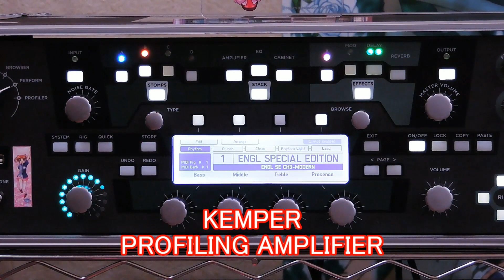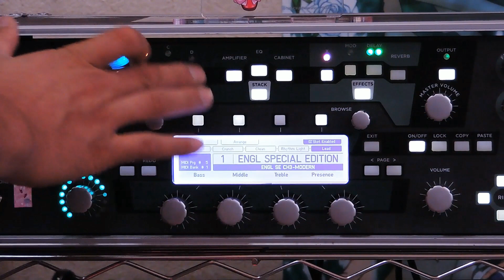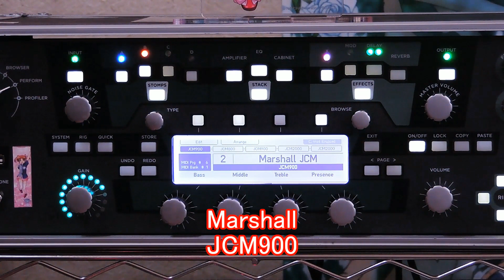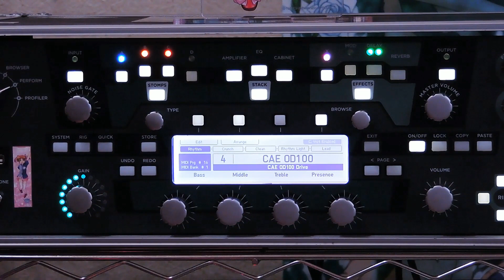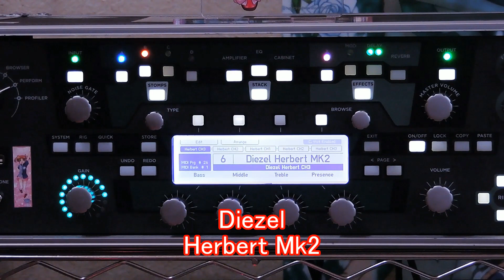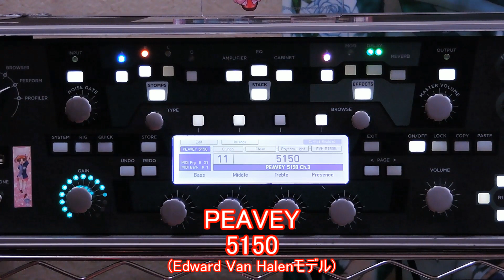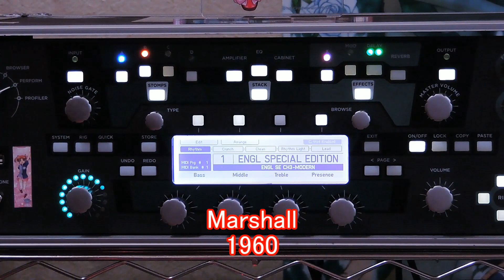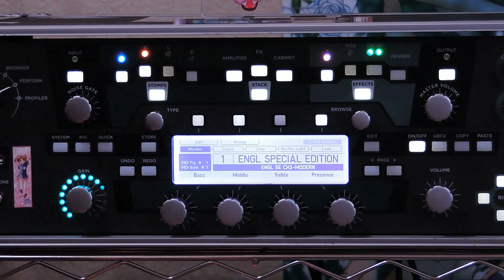【KEMPER】使用機材紹介【Richard Roe 安井】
Richard Roeのギタリスト安井の使用機材の紹介です。

気ままにやってみてる使用機材の紹介動画ですが、何かしらリクエストがありましたらお気軽にコメントなりメッセージなり頂ければ、またこうして動画で紹介しようかと思います。